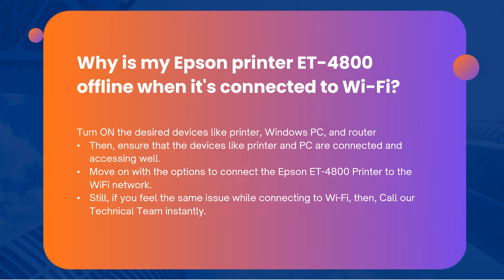How to fix Epson ET 4800 printer offline problem | Change Epson printer offline to online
0:00 intro
0:05 Epson ET-4800 printer offline status in windows 10
0:11 How to turn Epson printer ET-4800 offline to online
0:16 Steps to fix Epson Printer ET-4800 Offline Issues on Mac
0:21 Why is my Epson printer ET-4800 offline when connected to Wi-Fi?
0:26 How do I stop my Epson ET-4800 printer from going offline?
0:31 Epson printer ET-4800 offline how to turn online windows 10?
0:36 How do I fix my Epson ET-4800 printer from offline to online?